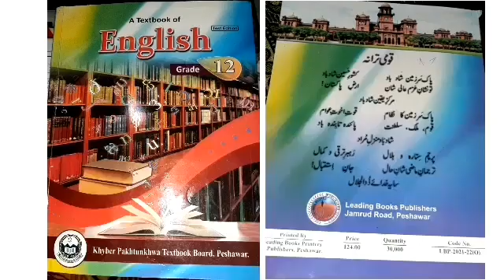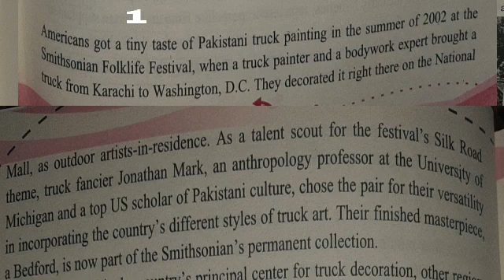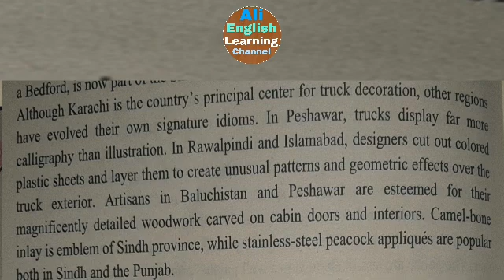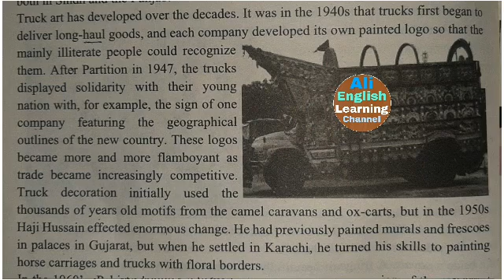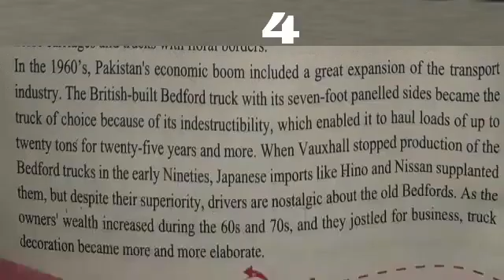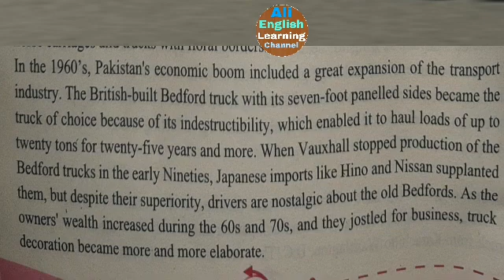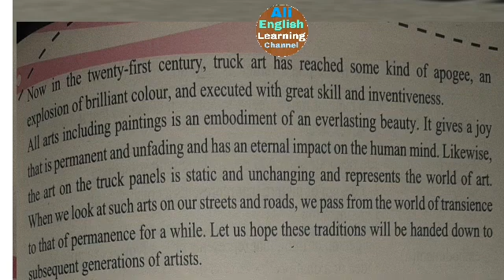lesson of 2nd year English